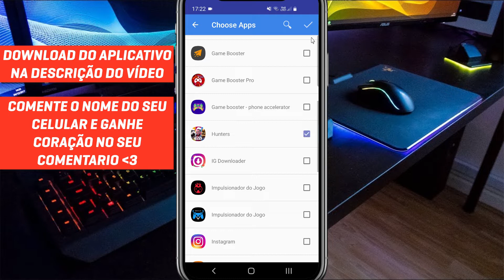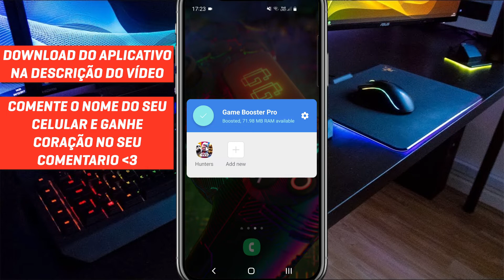NUNCA MAIS VAI TRAVAR! COMO FAZER o STAR WARS HUNTERS PARAR de TRAVAR no ANDROID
- O Que Causa o LAG no Jogos Mobile?
 Todo lag é causado pela lentidão da internet que você está utilizando, onde o seu jogo não recebe a velocidade e a quantidade suficiente de internet e assim começa as falhas, lag e travamentos.

- O que faz o JOGO ficar Travando Muito?
 O desempenho do jogo no celular android, depende exclusivamente da memoria ram, mas se você tem diversos aplicativos que ficar abertos ''escondidos'' e você não percebe, ela consome toda memoria ram e não sobra nada para o seu jogo.